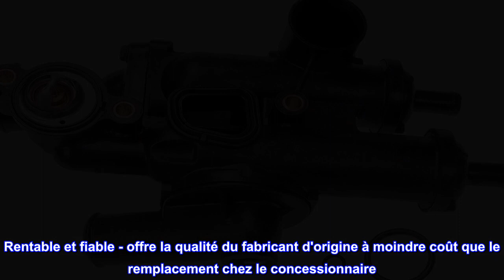Bon produit - Dorman 902-319 Ensemble de boîtier de thermostat de liquide de refroidissement moteur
Bon produit -  Dorman 902-319 Ensemble de boîtier de thermostat de liquide de refroidissement moteur compatible ave

Remplacement idéal - cet ensemble de boîtier de thermostat de liquide de refroidissement moteur remplace directement la sortie d'eau d'origine sur les années, marques et modèles de véhicules spécifiés
Construction durable - cette pièce est spécialement conçue pour résister aux changements de température extrêmes et résister aux fissures et aux fuites
Rentable et fiable - offre la qualité du fabricant d'origine à moindre coût que le remplacement chez le concessionnaire
Conception à la pointe de l'industrie - conçue professionnellement par le leader du marché secondaire des assemblages de boîtiers de thermostat de remplacement
Assurez-vous de l'ajustement – pour vous assurer que cette pièce s'adapte exactement à votre véhicule, entrez votre marque, modèle et niveau de finition dans l'outil de garage.
Cet ensemble de boîtier de thermostat de liquide de refroidissement moteur de remplacement est conçu pour correspondre à l'ajustement et à la durabilité de l'ensemble de boîtier d'origine sur les véhicules spécifiés. Il est conçu pour résister aux changements de température extrêmes afin de prolonger la durée de vie. Cette pièce est compatible avec les véhicules suivants. Avant d'acheter, entrez la garniture de votre véhicule dans l'outil de garage pour confirmer la compatibilité.
Excellent ajustement.
Ce produit convient parfaitement à ma Dodge Avenger 2012. Le prix est très raisonnable. Je suis content d'avoir décidé d'acheter ce produit. Je recommanderais cet article à ma famille et mes amis.